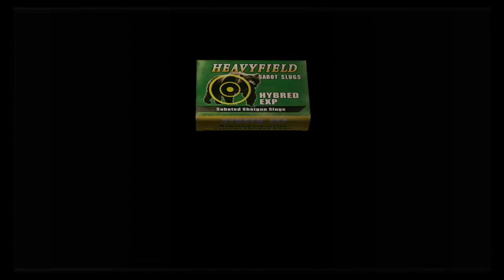Resident Evil 4 Walkthrough # 13